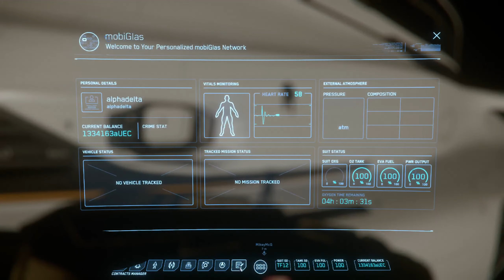3.8.1 890 Boarding Mission